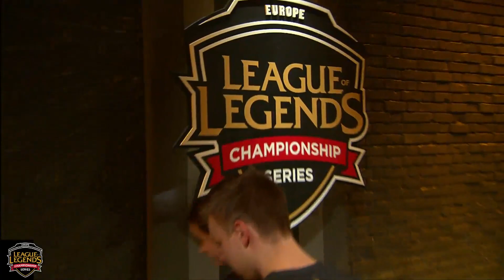Splyce vs Misfits Game 1 Highlights - EU LCS Summer Playoffs 2017 - SPY vs MSF G1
EULCS teams: G2, Unicorns of Love, Fnatic, Giants, Splyce, ROCCAT, Misfits, H2k, Vitality, Origen